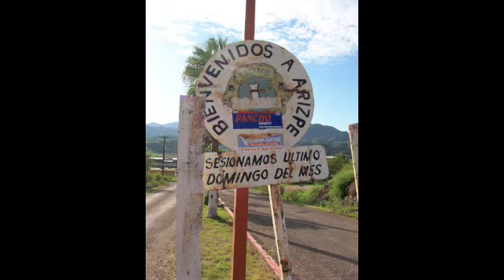Ralph Zurmühle - Sonora in my Heart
"Sonora in my Heart" from the Hearts of Space Records debut of Swiss pianist Ralph Zurmühle.

The solo piano pieces that make up "eQuinox" were composed and recorded over a two year period while living in Tucson, Arizona and being inspired by the beauty of the nearby Sonoran Desert.

Photographs by Pamela Field and Ralph Zurmühle.